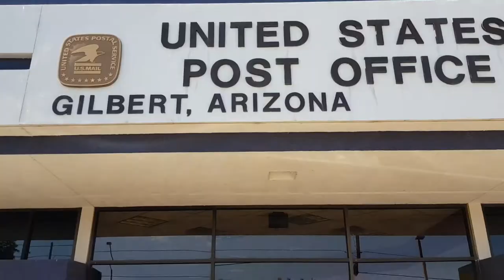미국여행 집 앞에서 불꽃놀이! , 멕시코 음식 'Enchilada' 먹방/ 미국 여행기 제 7 화! [제이제이]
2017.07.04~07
'엔젤'과 함께 건담 조립하기.
멕시코 음식 '엔칠라다스' 먹방.
가족들과 집 앞에서 불꽃놀이 하기.
미국 우체국 방문.
이번 영상은 따로 포인트를 잡을 만한 주제가 없었네요..ㅜㅠ
그래도 재미있게 봐주시길...!